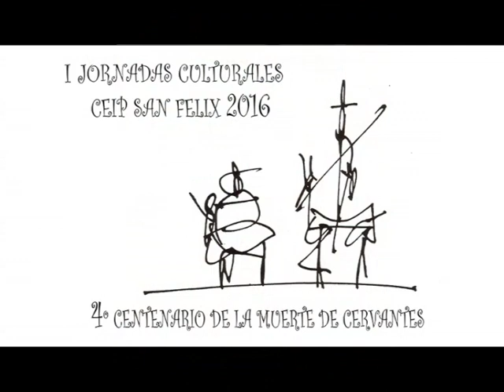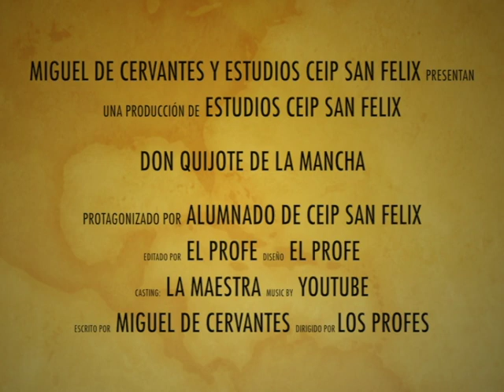Don Quijote de la Mancha